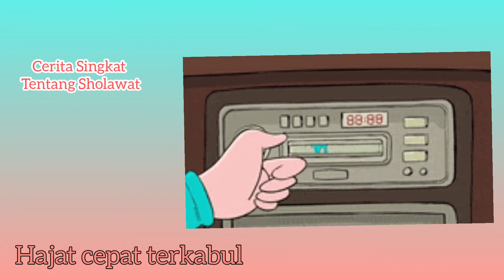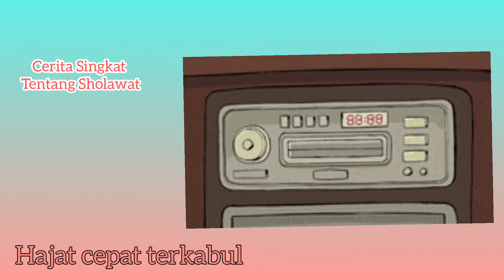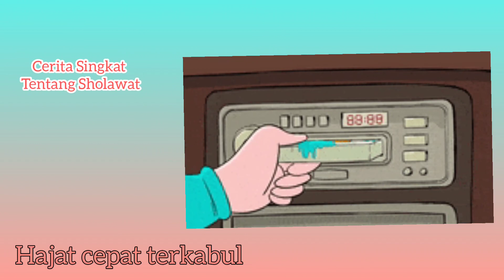AMALKAN 1000× SHOLAWAT DAPAT MODAL 500.000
Terimakasih 🤗